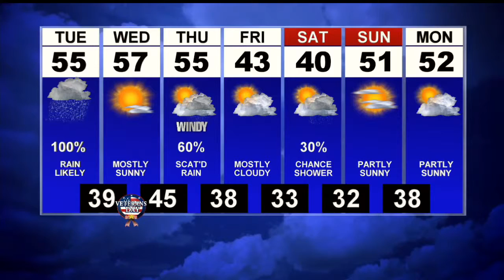First News Weather Update